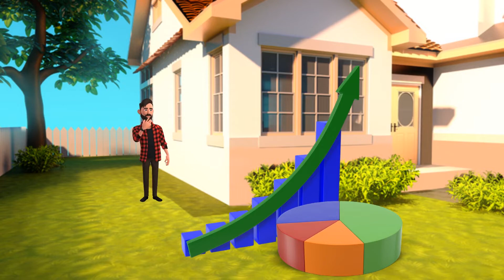It's Time To Become Rich: Real Estate Investing Quickstart Guide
Learn on how to invest now because it's time to become rich: real estate investing quickstart guide.

Are you looking for a good investment aside from what you already have? Are you someone who is planning to start investing? Luckily, we found a great investment that you can try. Real estate can be a good investment because each piece is unique and they can't make any more. Investing in real estate is a great way to make your money grow. There are a lot of different ways to invest in real estate, no matter what kind you want to do. You can be a very hands-on investor or a completely hands-off investor. In today's video, you'll get a real estate investing quickstart guide.

Anyone can invest in real estate as long as you have money but you can be one step ahead if you get a real estate investing quickstart guide. Want to try being a landlord or flipping houses but want something you can set and forget? Reits It might be just right for you. Before you put any money into a real estate investment, make sure you fully understand the terms, just like you would with any other type of investment. Real estate is a long-term investment, so it pays to make these choices carefully.

TIMESTAMPS
00:00 Introduction
00:39 How to invest in real estate and what you need to know
02:16 Property Flipping
03:32 Short-term rentals
04:09 Investing in land
05:32 Commercial real estate.
06:31 Small-scale residential rental properties.
07:32 Large-scale residential rental properties.
08:30 The rights of real estate investment trusts

View more videos about topics below:
Real Estate